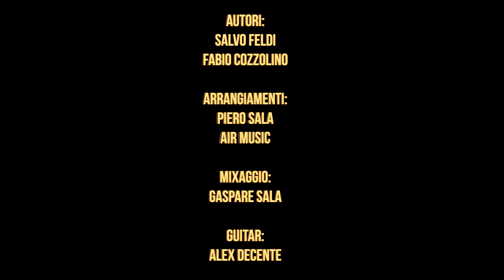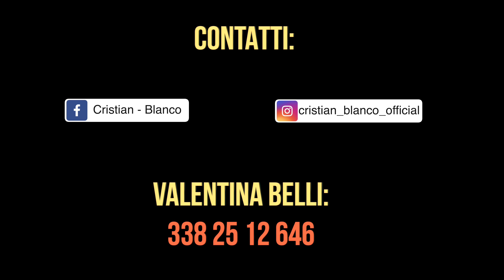Cristian Blanco Ft. Valentina Belli - Nun l'adda penza' ( Ufficiale 2022 )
Puoi trovare il brano di Cristian e Valentina anche su spotify nella nostra playlist "Tutto il neomelodico by Seamusica - Edizione 2022"